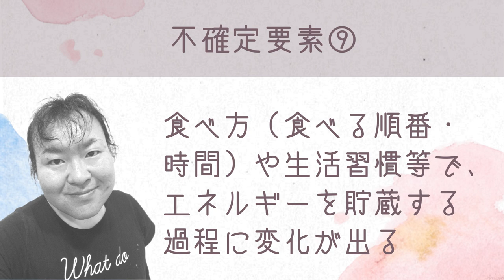私はカロリーコントロールをいたしません。適当でいい加減な私には無理です | カロリーと栄養素とダイエット | まこ姉とダイエットのお勉強 | 今日のアウトプット | 私はダイエットマイスターなった